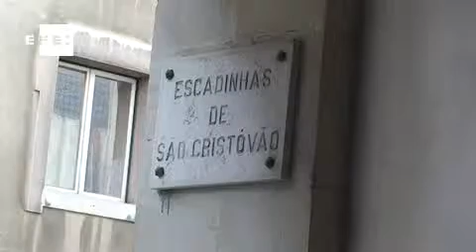Em Portugal, menor livraria do mundo guarda 3 mil livros em menos de 4 m2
Lisboa (Portugal), fev  (EFE), (Imagens: Adrián Espallargas).=. Com mais de 3 mil livros em apenas 3,8 metros quadrados, a livraria do Simão mais conhecida como a livraria das escadinhas de São Cristóvão, no popular bairro da "Baixa" de Lisboa, é considerada a menor do mundo.